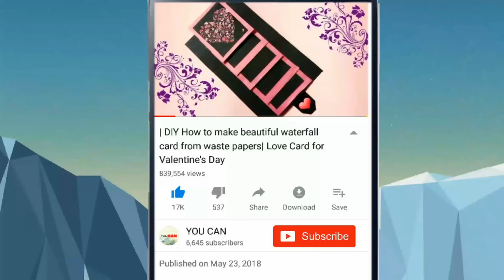DIY / How to make pen stand from Toothpaste Box | Best out of Waste Craft | Colgate box crafts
howto_make-paper_pencil_bOx
paper pencil_box
paper pen_holder
how tomake_paper_pen_holder